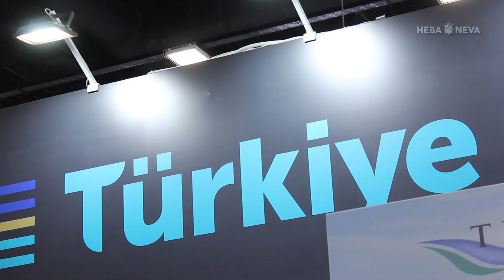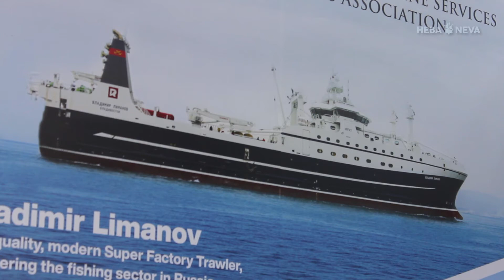Turkish Ship, Yacht & Marine Services Exporters Association exhibitor and official partner of Nev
Turkish Ship, Yacht & Marine Services Exporters Association has been regularly participating at NEVA Exhibition & Conference since 2013. The representative of the Association Anil Caner Topaloglu was satisfied with the high level of organization and productivity of participation in the event. On behalf of the companies he expressed the desire to take part at the NEVA 2023.